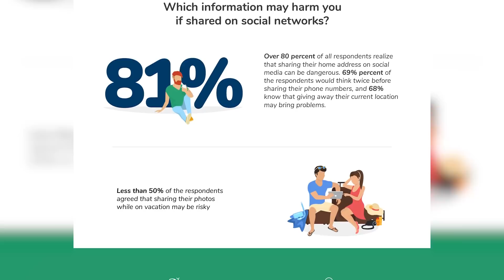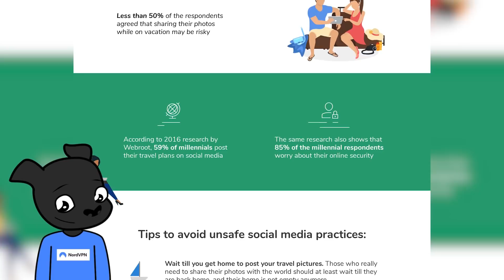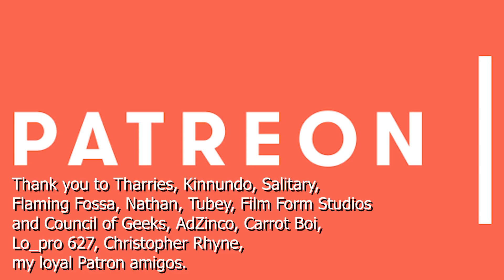All Live Action Jokers Ranked from Worst to Best (Including Joaquin Phoenix)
Stuff I (probably) stole from Wikipedia:

Joker is a 2019 American psychological thriller film directed by Todd Phillips, who co-wrote the screenplay with Scott Silver. The film, based on DC Comics characters, stars Joaquin Phoenix as the Joker. An origin story set in 1981, the film follows Arthur Fleck, a failed stand-up comedian who turns to a life of crime and chaos in Gotham City. Robert De Niro, Zazie Beetz, Frances Conroy, Brett Cullen, Glenn Fleshler, Bill Camp, Shea Whigham, and Marc Maron appear in supporting roles. Joker was produced by Warner Bros. Pictures, DC Films, and Joint Effort in association with Bron Creative and Village Roadshow Pictures, and distributed by Warner Bros.

Phillips conceived Joker in 2016 and wrote the script with Silver throughout 2017. The two were inspired by 1970s character studies and the films of Martin Scorsese, who was initially attached to the project as a producer. The graphic novel Batman: The Killing Joke (1988) was the basis for the premise, but Phillips and Silver otherwise did not look to specific comics for inspiration. Phoenix became attached in February 2018 and was cast that July, while the majority of the cast signed on by August. Principal photography took place in New York City, Jersey City, and Newark, from September to December 2018. It is the first live-action theatrical Batman film to receive an R-rating from the Motion Picture Association of America, due to its violent and disturbing content.

Joker premiered at the 76th Venice International Film Festival on August 31, 2019, where it won the Golden Lion, and was released in the United States on October 4, 2019. The film polarized critics; while Phoenix's performance was praised, the dark tone, portrayal of mental illness, and handling of violence divided responses.[6] Joker also generated concerns of inspiring real-world violence; the movie theater where the 2012 Aurora, Colorado mass shooting occurred during a screening of The Dark Knight Rises refused to show it. The film set box office records for an October release and has grossed over $745 million worldwide, making it the eighth-highest-grossing film of 2019 and the third-highest-grossing R-rated film of all time.